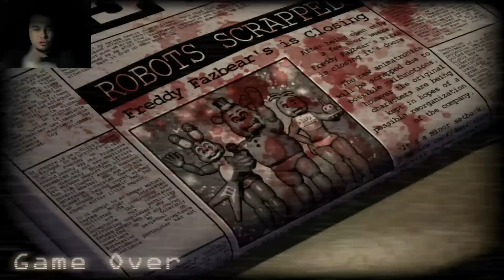Five Nights at Candy's (OLD VERSION) | 7/20 MODE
Let's Play Five Nights at Candy's! NOW the animatronics decide to kill me on sight. Ok, I see how it is. BRING IT ON!

CLICK HERE to play this yourself!